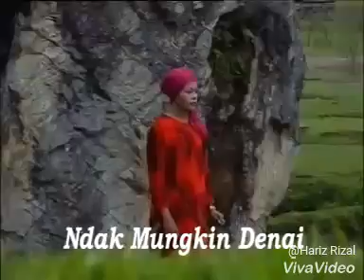Cincin Ka Pamenan versi Koplo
FB : Minang Record Official / Minang Record